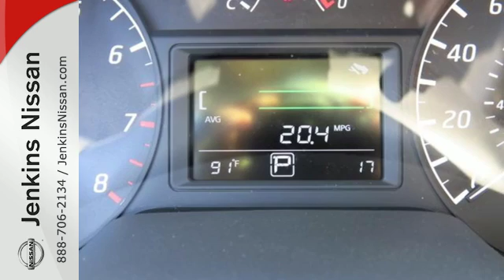New 2016 Nissan Sentra Lakeland FL Tampa, FL 16S184 - SOLD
Year: 2016
Make: Nissan
Model: Sentra
Trim: 4dr Sdn I4 CVT S
Engine: 1.8 L 4 Cyl. Cyl.
Color: Brilliant Silver Metallic
Stock #: 16S184
VIN: 3N1AB7AP2GY242231
NEW NISSAN SAVINGS -MUST FINANCE w/NMAC OR LOSE $2000 of the New Car discounts. Online pricing includes $1000 April/May Retail Owner Communication. Please check with dealer to confirm your eligibility. Online discounts apply to retail purchase vehicles must be in stock LEASES may vary. OUT OF STATE pricing may vary due to rebate variances and will be assessed a convenience fee of $185 for title processing and tag work. Sales Tax Title License Fee Registration Fee Finance Charges and $799 Dealer Fee are additional to the advertised price. We make every effort to have accurate pricing but occasionally mistakes occur. Please call if you have any questions. Current pricing Valid through 05.31.16

Address:
401 State Rd 33 N